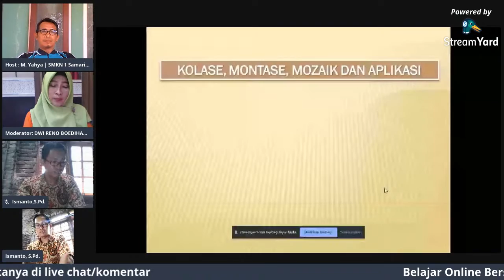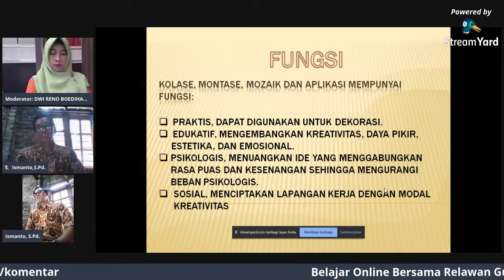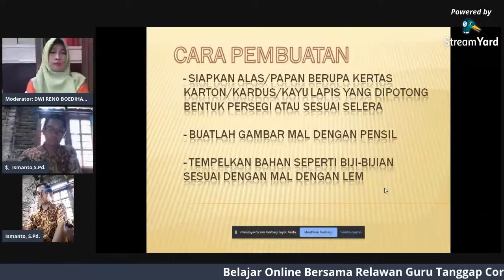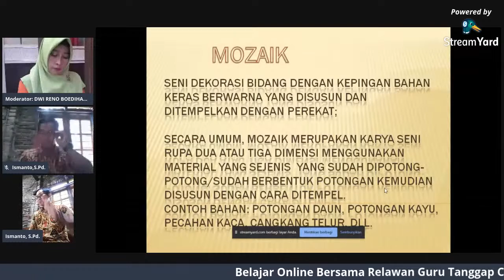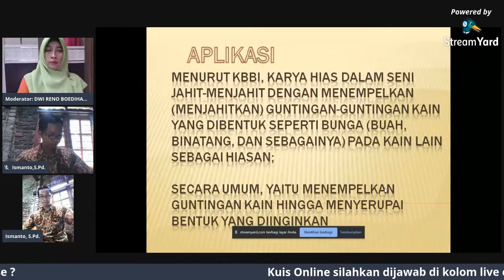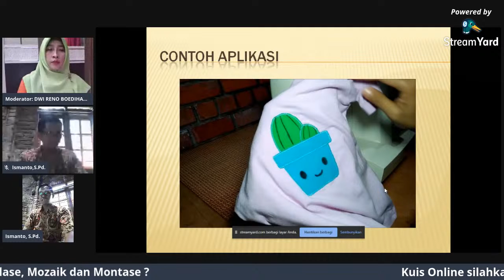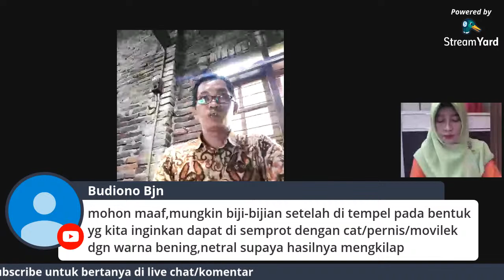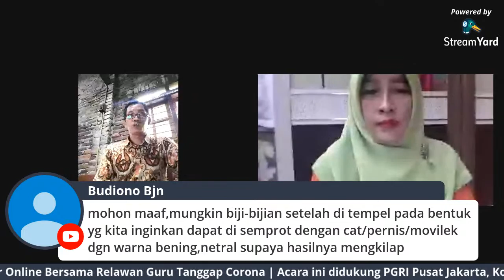Kolase, Montase dan Mozaik